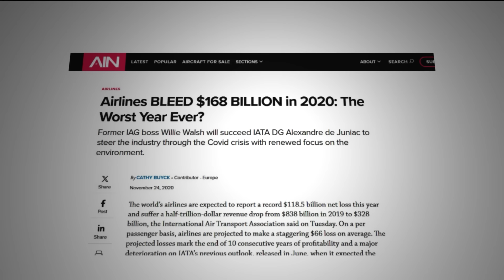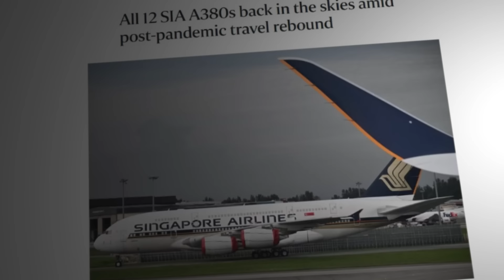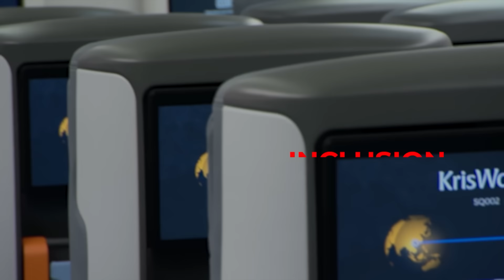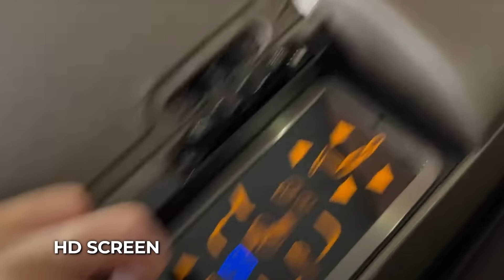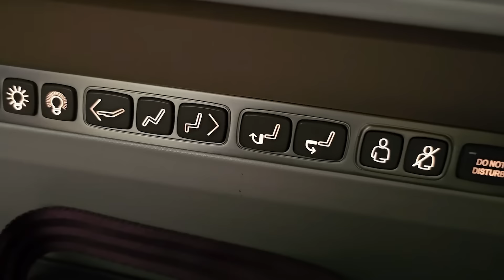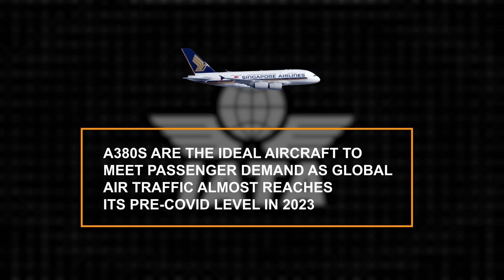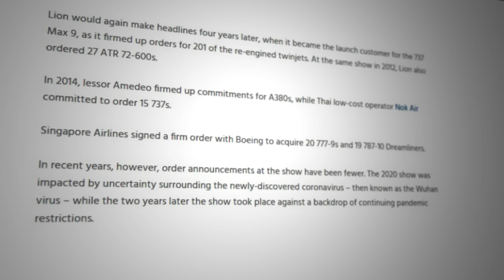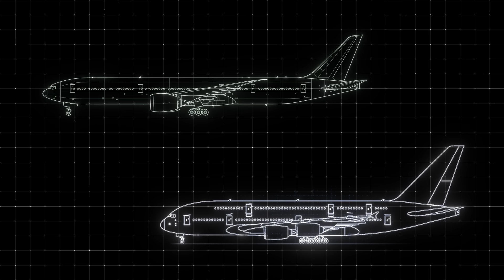Singapore Airlines' HUGE Plans For Their A380 SHOCKS The Entire Aviation Industry!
Many thought the A380 was to be done and dusted in 2021 when Airbus announced plans to discontinue it with numerous airlines grounding the aircraft. But in the meantime, Singapore Airlines has returned all of its grounded A380’s to the skies over the past two years and has invested another huge sum of 850 million dollars in them. A clear indication that the airline has a long-term strategy in place for its A380’s.